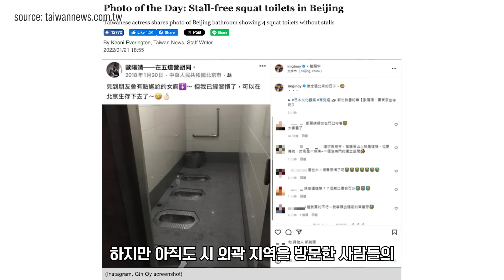문 없는 화장실이 있었던 이유 | 중국인들 설명이 옳은 이유 | 유튜브 최초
중국의 벽도 칸막이도 없는 화장실은 악명이 높습니다. 볼일 보며 서로 인사할 수 있다고 ‘니하오 화장실’이라는 별명도 있습니다. 지금은 많이 사라졌다고 하지만 틱톡에 중국 화장실을 검색하면 벽도 칸막이도 없이 변기만 놓여있는 중국 화장실 영상을 많이 볼 수 있습니다.

이런 화장실은 대체 왜 생기게 된 걸까요?
오늘 영상에서는 중국의 문 없는 화장실의 역사적 연원을 탐구해보겠습니다.